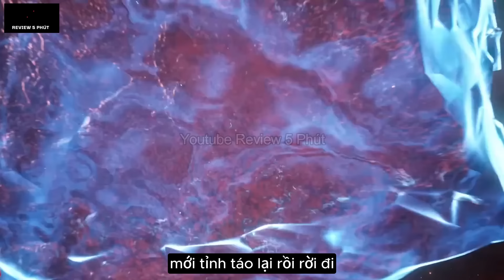Già Thiên Tập 64 - Thuyết Minh Vietsub Full HD | 遮天 第64话